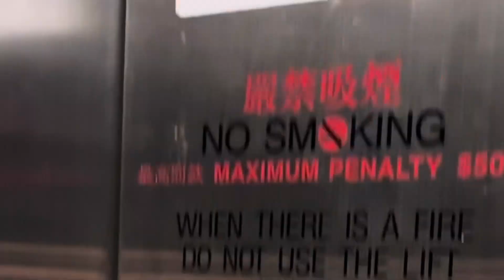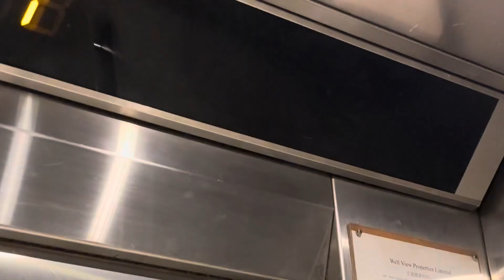Hong Kong Elevator at Commercial Building - Well View Commercial Building Lift No. 1 (Hitachi)